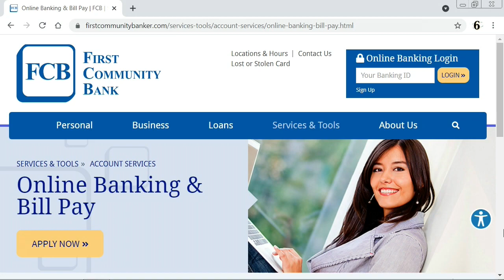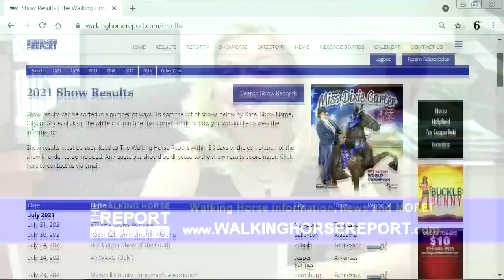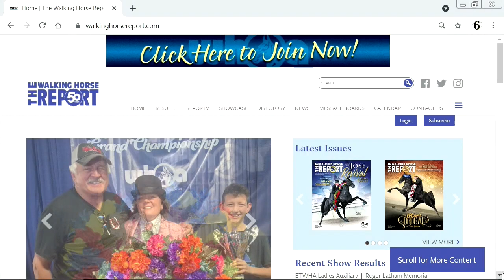2022 Celebration News Day 2 livestream - 08-26-2022 7:00am